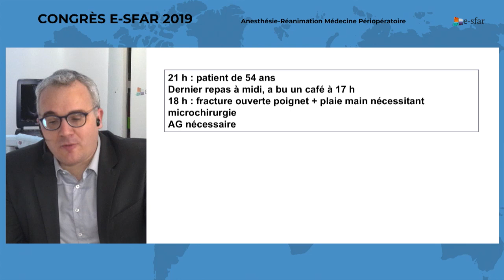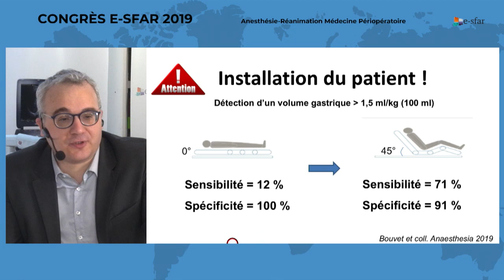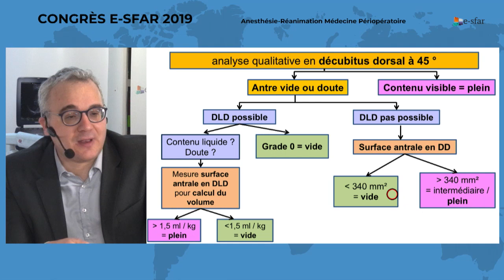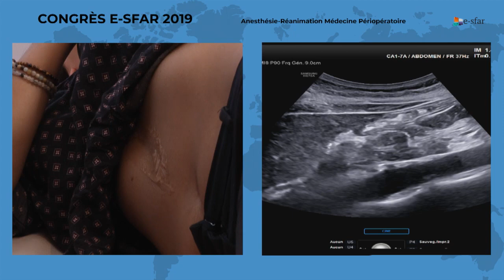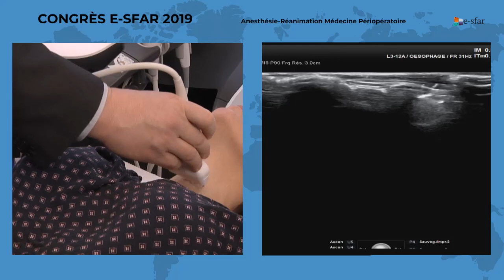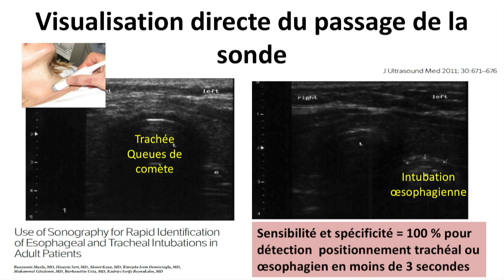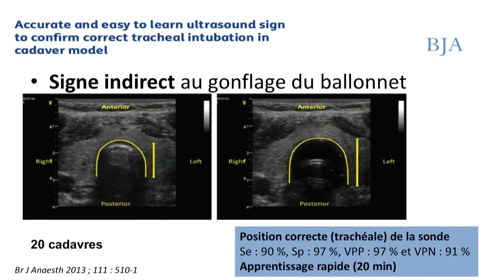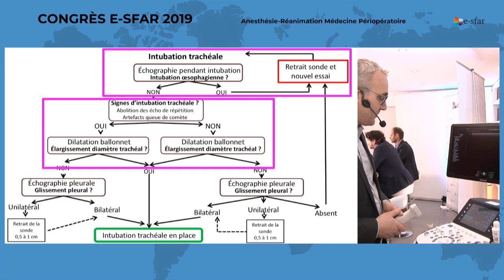e-sfar 2019 - Comment éviter une catastrophe avec l’écho (gastrique et des V.A) Live démo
Lionel BOUVET, Lyon